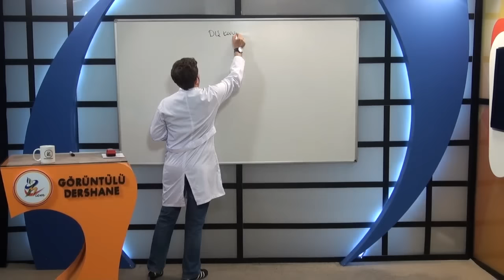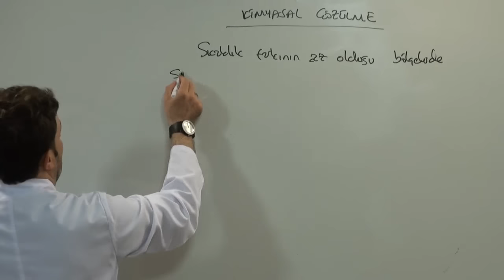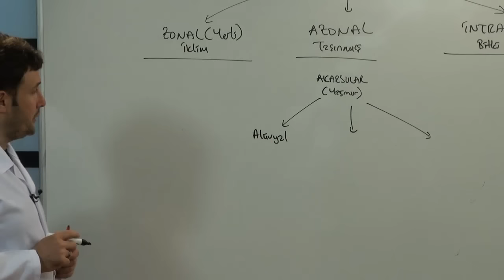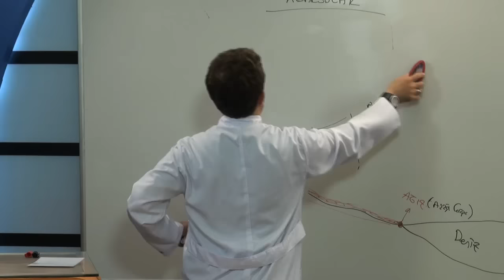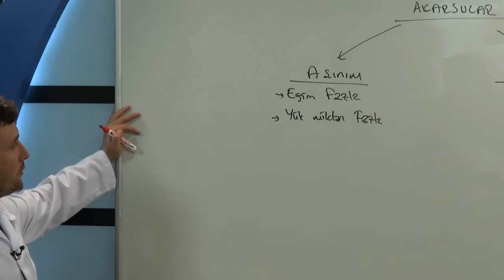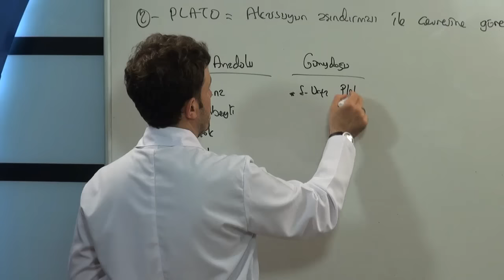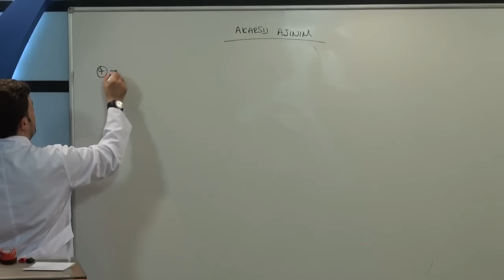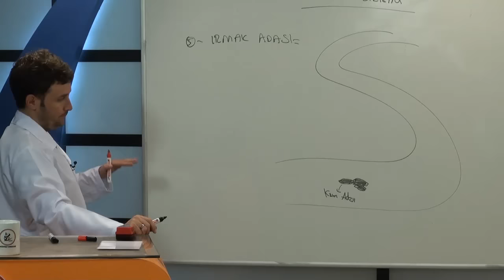YGS Coğrafya Dış Kuvvetler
YGS hazırlanan sınav adayları için hazırlamış olduğumuz YGS Coğrafya videoları ile sınava çok kolay bir şekilde hazırlanacaksınız. YGS Coğrafya konuları sıfırdan hiç bilmeyenler  ve bu konulara hakim olanlara kadar tüm seviyelere hitap etmektedir.
YGS Coğrafya konuları ve soru dağılımı ile ilgili merak edilenler!
YGS’ye girecek öğrencileri Coğrafya sorularını da cevaplayacak! YGS Coğrafya sorularının cevaplanması adaylar açısından öneli olmaktadır. YGS konu dağılımı öğrenciler için çok önemlidir, 40 sorudan oluşan Sosyal Bilimler testinde 13 soru coğrafya dersinden çıkmaktadır.
Coğrafya bölümünden Ygs Sosyal Bilimler testinde 12 soru çıkıyor.

YGS Coğrafya Konuları, YGS Coğrafya Soruları, YGS Coğrafya Soru Çözümleri, YGS Coğrafya Konuları, YGS Coğrafya Konularının tamamı YGS Coğrafya dersleri listemizde anlatılmıştır.

YGS Coğrafya Konuları
1 Harita Bilgisi
2 Rüzgarlar
3 Türkiye’nin İklimi *
4 İç Kuvvetler
5 Toprak Tipleri *
6 Dış Kuvvetler
7 Doğal Afetler
8 Nüfus
9 Ortak payda: Bölge
10 Ulaşım Yolları
11 Çevre ve İnsan
12 Coğrafya’nın Bölümleri